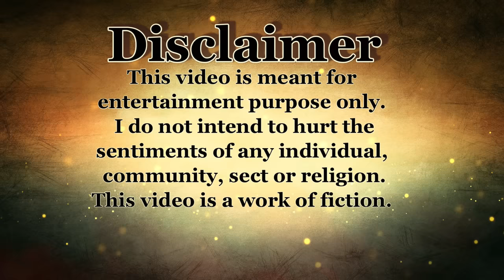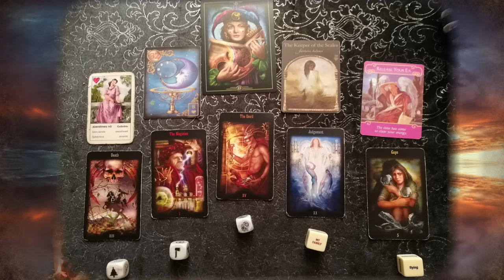Pandemics - Earthquakes - Wars - Wildfires? - Strange Weather - What next? -Obsidian Ball and Tarot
Izabela is doing a reading with the help of an Obsidian Crystal Ball and Tarot Cards on possible negative events that may occur.

IMPORTANT!